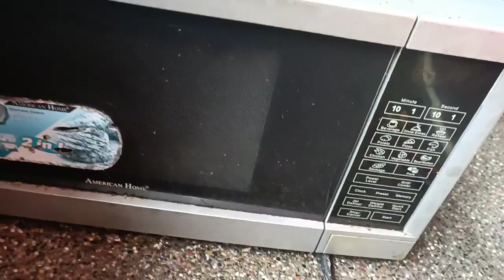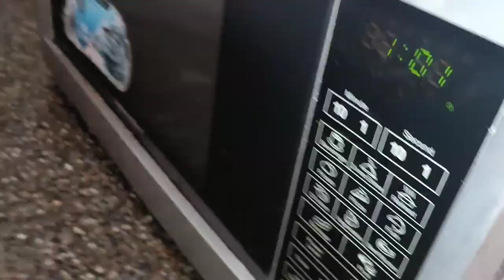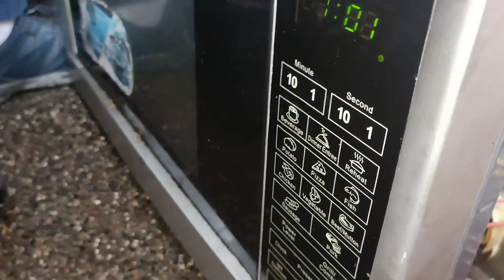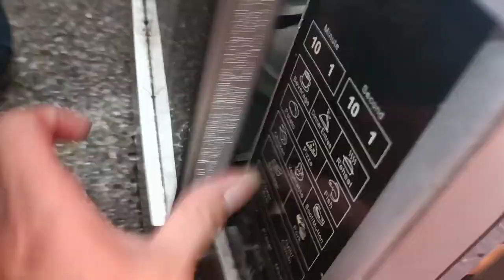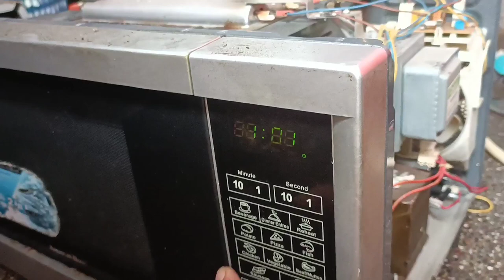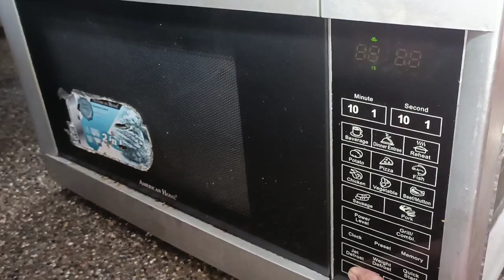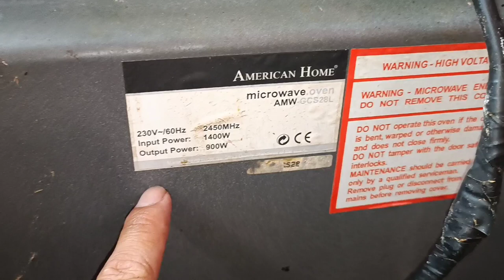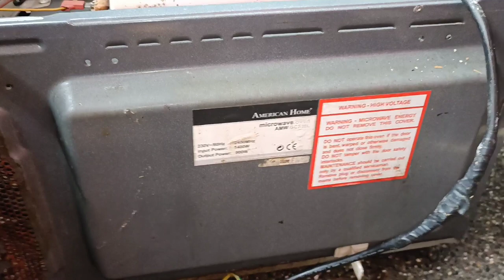MICROWAVE NOT HEATING HOW TO CHECK.MODEL:AMW-GCS28L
📍Cleaning  all type aircon ❄
📍installation, Dismantling & maintenance
📍Repair all kind cooling systems
📍Repair all kind automatic washing machine.& maintenance
 Such as
📍laundry machine
📍microwave
📍rangehood
📍oven